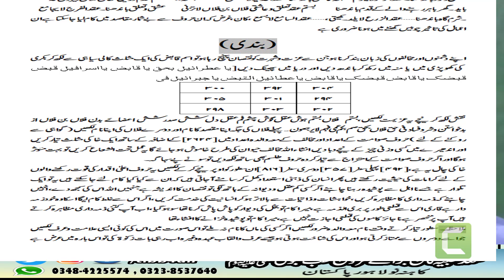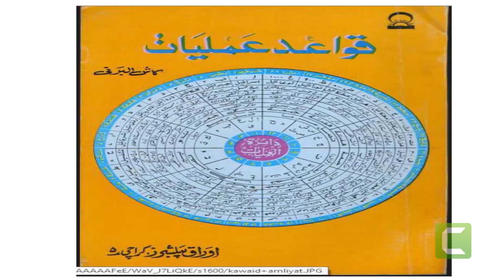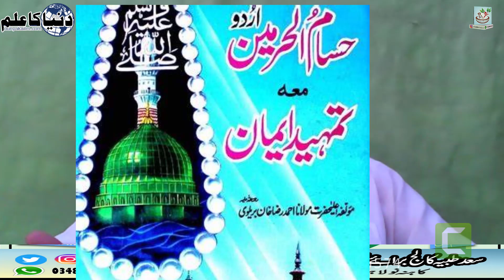کیا عملیاتی کتب میں جادو بھرا ہوا ہے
Assalam-O-Alaikum, I am Hakeem Qari Muhammad Younas Shahid Meyo I am the founder of the Tibb4all website and youtube channel. I have created a website and youtube channel to promote education in Pakistan. And to help the people in their Life.

Thanks to all of you for watching my video